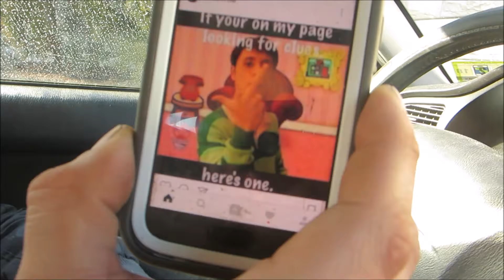HE'S GOT TRUMP ON SPEED DIAL !?!?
Decided to dust off my channel and post a fun vlog.  More to come soon.